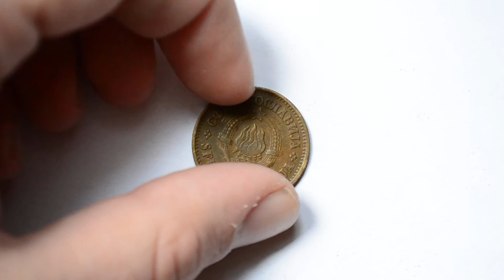20 Yugoslav Para Twenty Yugoslav Para 1974 metal coin